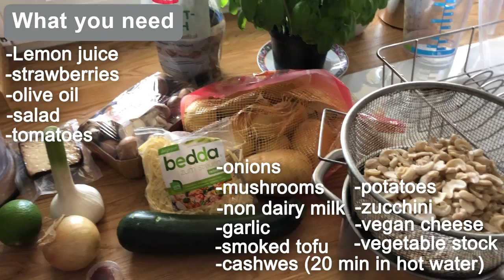Vegan Potato Gratin - Cooking with ESN Heidelberg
our Erasmus is not just about getting to know Heidelberg but also about getting in touch with the rest of the world. What better way of doing that than by learning some new recipes?

This week our ESNer Carsten shows us how to do a vegan potato gratin and salad with a strawberry dressing.